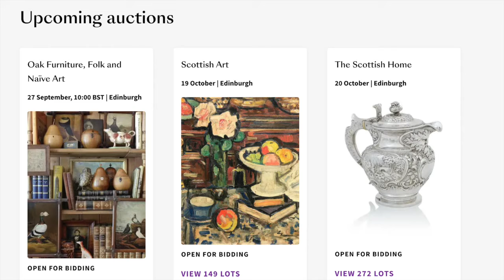Upcoming Bonhams Scottish Fine and Decorative Arts & Silver Auctions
In our latest ScotsinUS, we speak to May Matthews & Gordan MacFarlan at Bonhams Edinburgh about their upcoming Scottish Fine and Decorative Arts and Silver Auctions. We highlight ScottishSilver from a rare provincial fiddle pattern teaspoon to a large early 18th century silver-mounted laburniam quaich, and ScottishArt from Scottish Artist George Leslie Hunter.